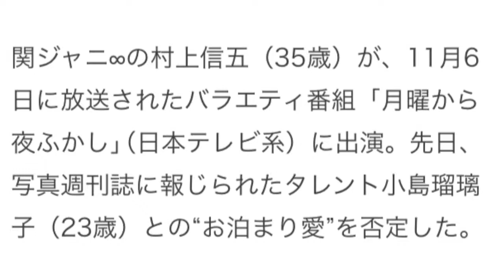村上信五 しゃべくり こじるりの乳は揉めた？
関ジャニ∞の村上信五（35歳）が、11月6日に放送されたバラエティ番組「月曜から夜ふかし」（日本テレビ系）に出演。先日、写真週刊誌に報じられたタレント小島瑠璃子（23歳）との“お泊まり愛”を否定した。
この日、番組開始と共に、週刊誌に撮られた村上を再現しながら、広島カープのバッグと英字新聞を手にマツコ・デラックスが登場。まず、「お前は英字新聞をなんでとってるんだ？」と、英字新聞についてツッコミ、これに村上は「27時間テレビをやらしていただいたときに、（ビート）たけしさんが『こういう勉強方法があるよ』と教えてくださったから」と、真面目に回答した。そして話は核心へ。マツコは週刊誌をパラパラと見ながら「情けないよあんた、メインこじるりになってる。で、どうなの？」と切り込むと、村上は「結論で言うと、お付き合いはしてま……せん。ほんまに」と報道を否定した。
さらにマツコから「乳くらい揉んだ？」と追及されると、村上は「乳揉まれへん。隣にも座ってくれへんかったで。ずっと対面やった。もって行き方もアカンかったか。空気づくり」と何もしていないことを強調。その弁明にマツコはすかさず「童貞か！」とピシャリ、しかし村上も「童貞ちゃうし！童貞ではないし！」と語気を強めて反論した。そんな村上に、「こんなの撮られ損じゃん。せめて乳くらい揉んでなかったら、アホだなぁお前。情けないわ」としみじみ語るマツコだった。
引用元 ナリナリドットコム